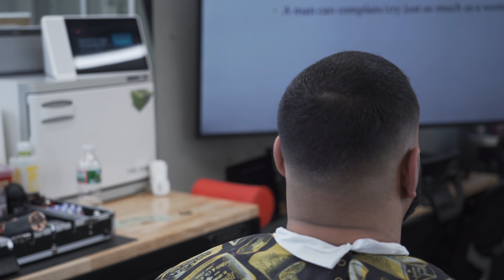HOW TO DO A TIGH FADE WITH THE BEARD